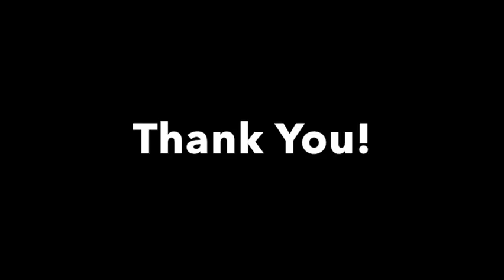Seasonal Ceremonies: Autumn Equinox Meditation 2023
Skip intro and set-up: 01:17

‘Flow and Grow’ – Autumn Equinox

Welcome to your Autumn Equinox session for 2023!

The autumn equinox of 2023 arrives on Saturday 23 September and is the second point of the year when we get 12 hours equal daylight and darkness. Traditionally, the date marks the first day of Autumn. The autumn equinox is closely associated with the harvest, with the UK’s traditional harvest festival falling on the Sunday of the full moon closest to its position in the calendar.

I love embodying these seasonal themes in my sessions to invite rebalance before the next phase, which in this case moves from the high energy and activity of summer to a time of gathering our energy ready for the approaching season of rest. The theme I’ve gone with is ‘flow and grow’: tuning into that feeling of whatever is going well for us and expanding that, while inviting the opportunity to shed what’s not, to bring more equanimity into our outlook and experiences. We also use this as an opportunity to invite a new perspective on anything that’s been challenging over the last season, and gather to us any new, positive feelings we may want to harness for the months ahead. Our key phrases for this session are rebalance, gathering more of what’s good to us, and grounding.

You can do this session any time you want to work with this, but practising around and at the time of the equinox allows you to work with the theme while it’s still active.

Happy Equinox and wishing you all the best life can bring for the season ahead.

Credits: Photo by Dave Phillips